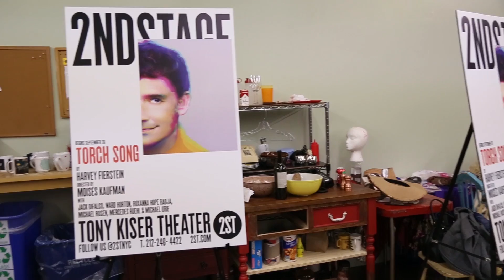The Broadway.com Show - 9/22/17: TORCH SONG, Euan Morton, THE BAND'S VISIT & More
This week, we've got the latest buzz on the Donna Summer and Tina Turner musicals and so much more! Plus, we chat with HAMILTON-bound star Euan Morton, Harvey Fierstein, Katrina Lenk and more.